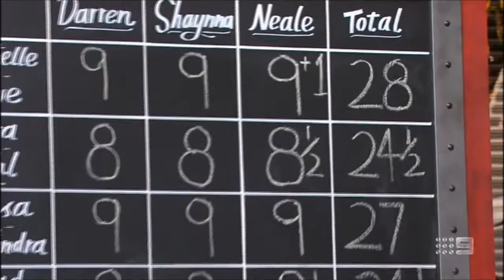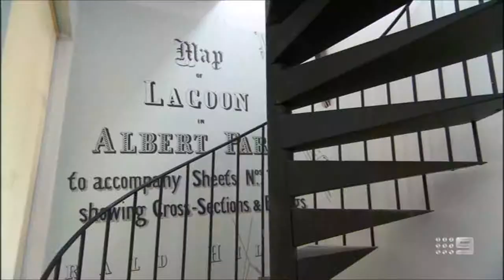TBUL FVF CSJOURNEY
The Block Unlocked Fans V Faves Chantelle & Steve's journey